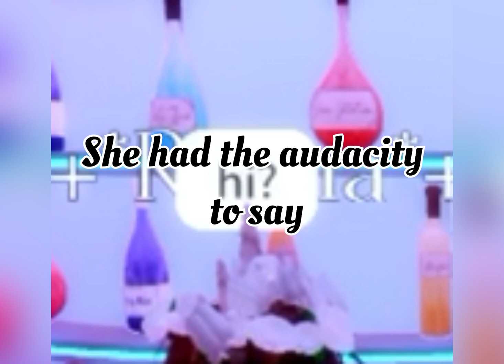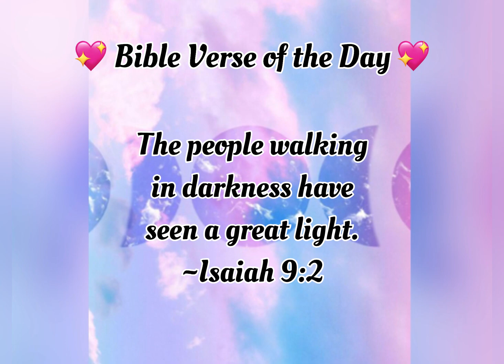Double or Nothing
💖Hiiii! This week I decided to ask people in Royale High if they would rather keep or double a diamond amount for the next person. This ended up being much more chaotic than I anticipated lol!

💖Credits~

My video editors:
CapCut
VN

Music used in the intro:
Sweet
Musician: LiQWYD